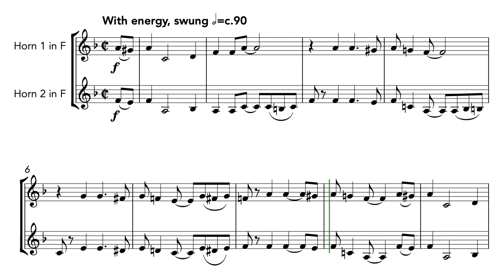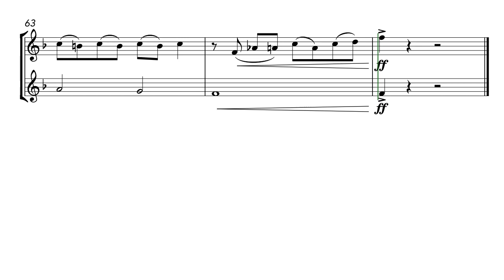Down by the Riverside (French Horn Duet)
A jazzy arrangement of the African-American spiritual “Down by the Riverside," with lots of fun for both parts.